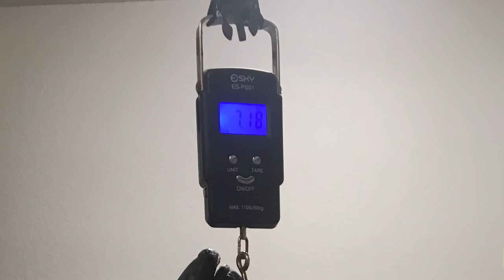Scallops, Blacks, and Lings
Great dive this week on the north coast pulling limits of scallops, black rockfish, and lingcod. Biggest black rockfish measured in at 7.18 pounds, which is a personal record for me!